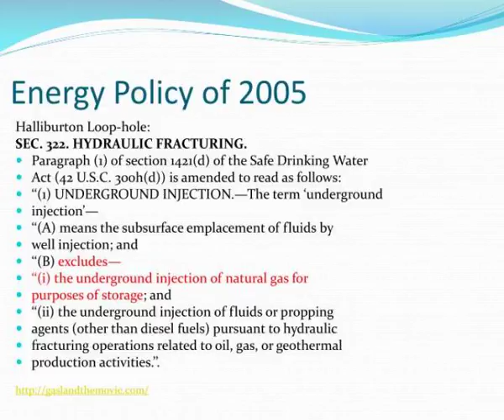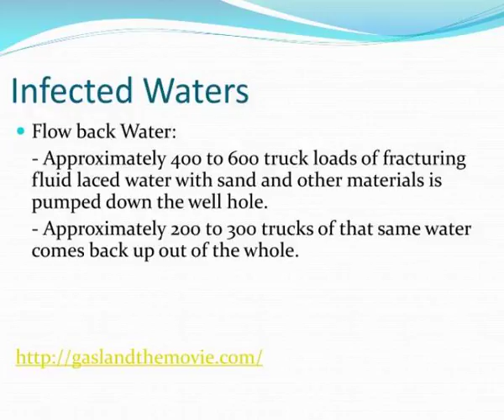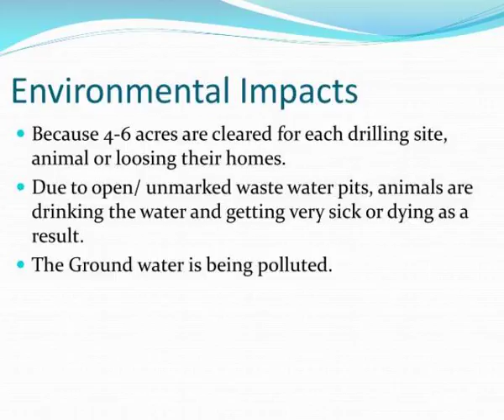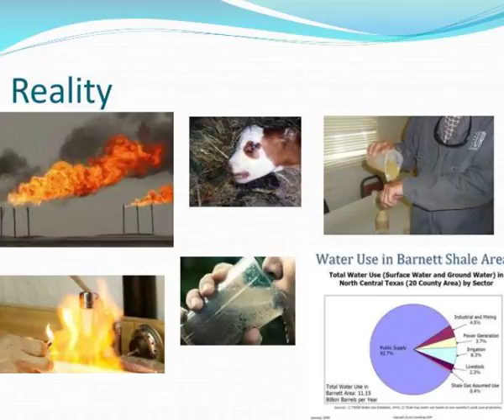by helen schaaf